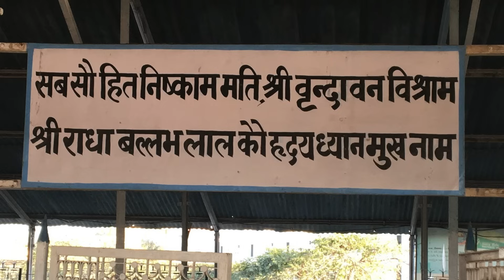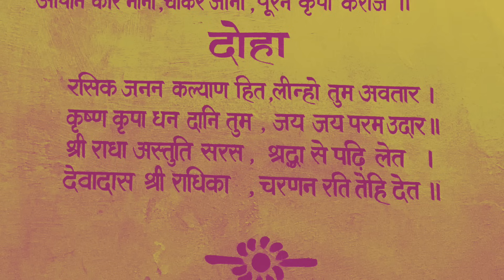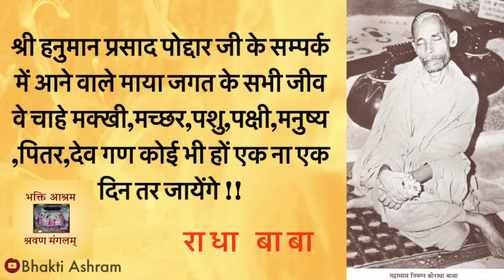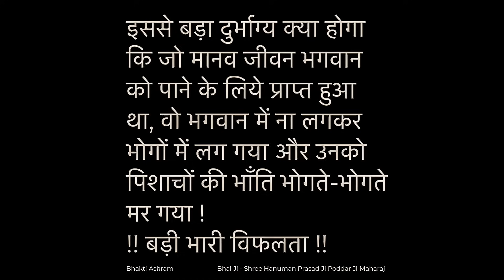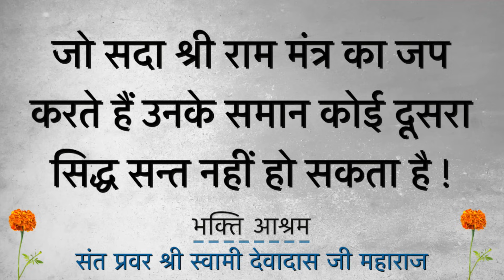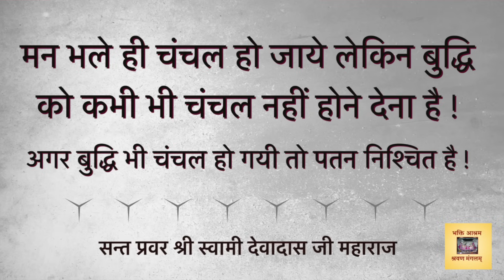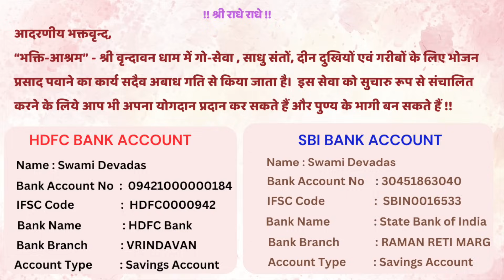श्री वृन्दावन धाम के अद्भुत अनुभव : Yogananda Ji 03